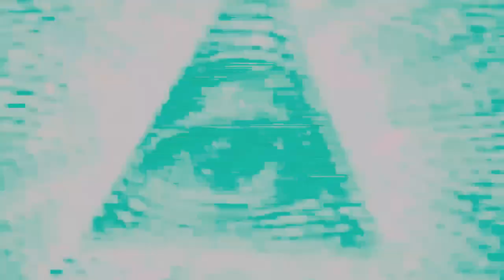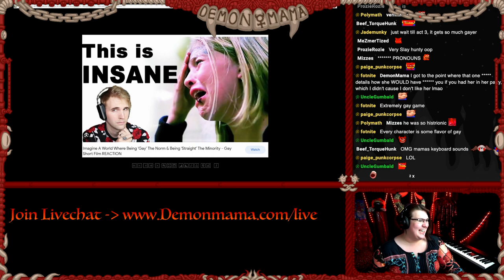MamaReviews - Baldur's Gate 3 - A near true TTRPG experience